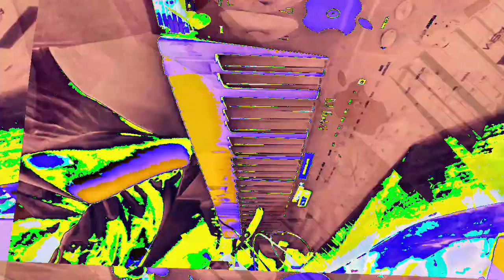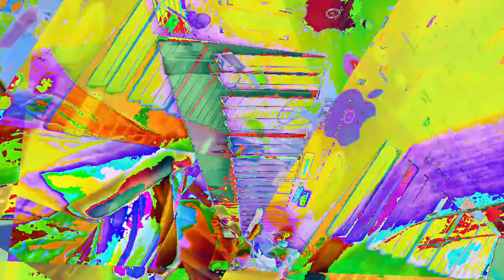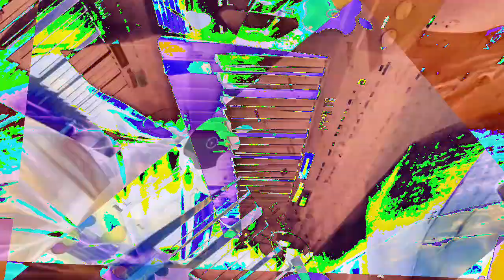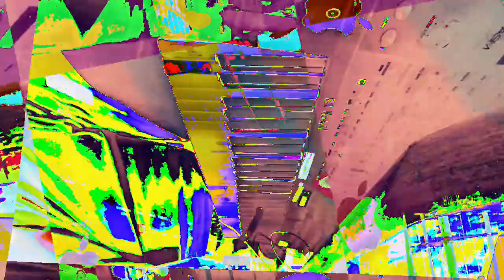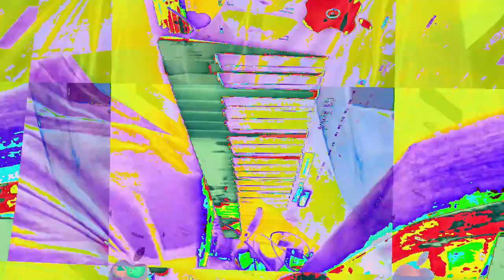[EPILEPSY WARNING] Movie 23 01 10 16h44m41s *Photosensitivity Warning*